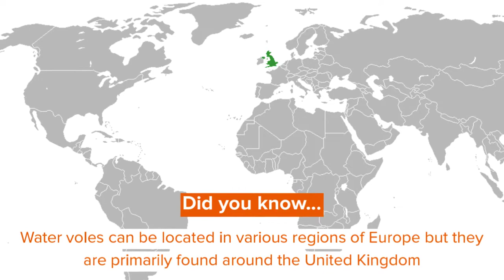Water Vole Facts You’ll Never Forget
What is a water vole? Voles or water vole (Arvicola amphibius) are also known as water rats because of the great degree of resemblance in appearance to brown rats. Populations of water voles or water rats are known to be found residing in underground burrows created near grassy river banks as well as areas near a source of water to take care of their dietary requirements. On an average these creatures can grow up to a length ranging between five to seven in but their tails are usually almost half the length that of rat. Although, small in size, these animals can cause significant damage to gardens and plantations in almost no time as the water voles like to remain around an identical place. Once they make their burrows in your lawns, there is no other option but to contact professional services.